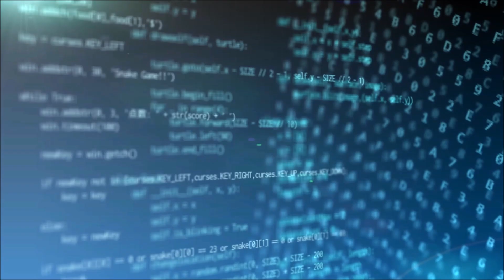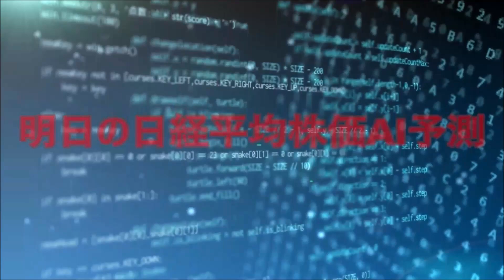明日の日経平均株価予測【2023年8月24日】